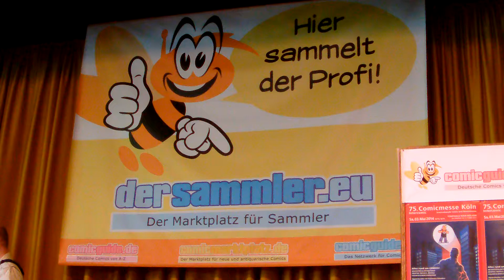Comicmesse Köln, Mai 2015 - Im Saal 2